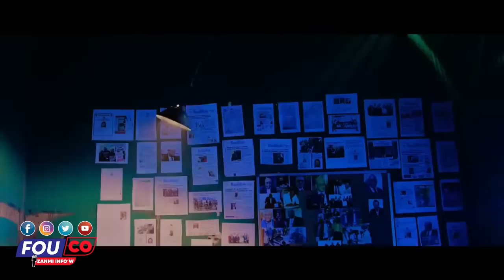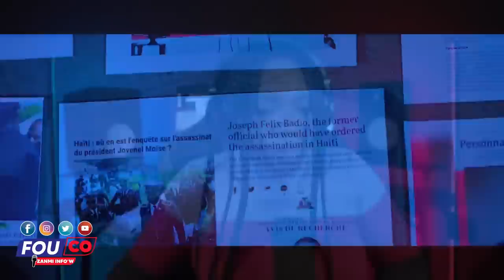Wach manman Popilasyon fè lòbèy Ariel pap renmen sa gade video a / Fouco